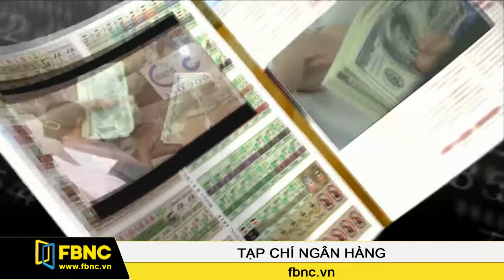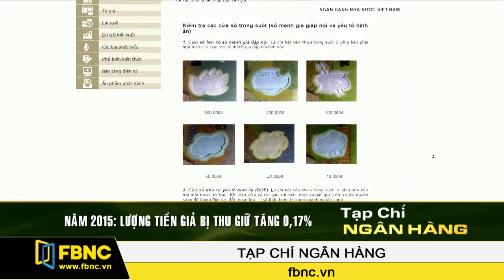FBNC - 25/03/2016: Tạp Chí Ngân Hàng (Phần 1)